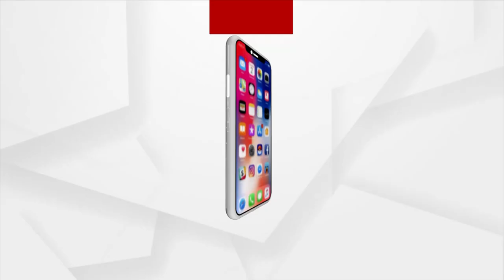ଢୋଲ ଝାଞ୍ଜରେ କମ୍ପୁଛି ଗଞ୍ଜାମର ଗଣପର୍ବ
ଗଞ୍ଜାମରେ ଗତ ମାର୍ଚ୍ଚ ୨୬ରୁ ଆରମ୍ଭ ହୋଇଛି ୨୧ ଦିନିଆ ଲୋକପର୍ବ ଦଣ୍ଡ ନାଚ । କାମନା ଦଣ୍ଡ ନାଁରେ ପରିଚିତ ଏହି ଯାତ୍ରାରେ ରୁଦ୍ର କାଳୀଙ୍କ ଆରାଧନା ସହିତ ପାଳିତ ହେଉଛି ଦଣ୍ଡ ଭୋଗ । ମାନସିକଧାରୀ ଭଗତା ମାନେ ବାନପ୍ରସ୍ଥ ଜୀବନ ଆରମ୍ଭ କରି କଷାୟବସ୍ତ୍ର ପରିଧାନ ପୂର୍ବକ ହାତରେ ଗୌରୀ ବ୍ରତ ,ଚମ୍ପାବର ଓ ,ମୟୂରଚନ୍ଦ୍ରିକା ଧରି ଗାଁକୁ ଗାଁ ଖାଲିପାଦରେ ପରିକ୍ରମା କରୁଛନ୍ତି